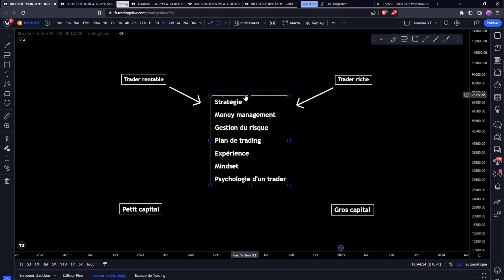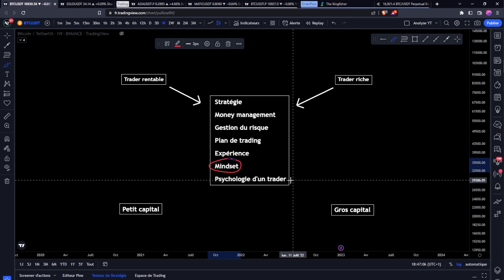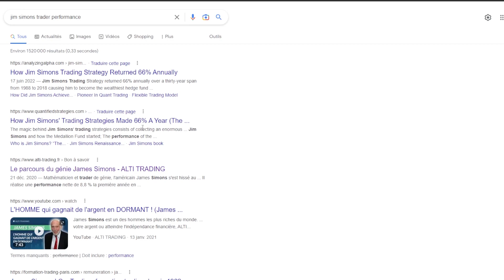TRADER RENTABLE VS TRADER RICHE 🚨 ATTENTION AUX FAUSSES CROYANCES !!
_________ 📂​ • Documentations • 📂​ _________

_________ 💙​ • Me soutenir • 💙​ _________